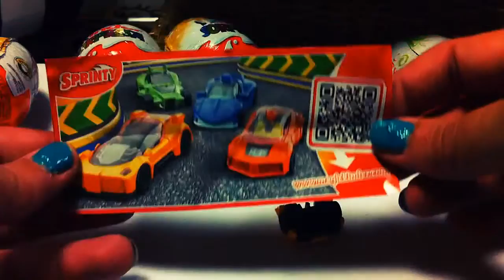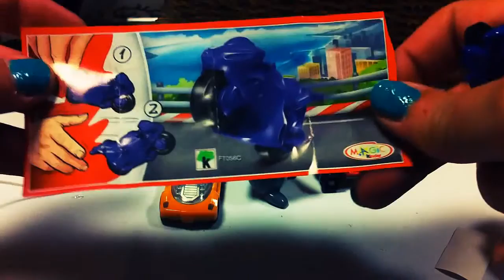Toys For Kids - Toys for kids, cool toys, 3d cartoons, toys for child - toys play doh 2O16 #159